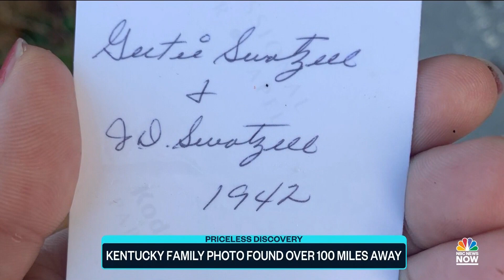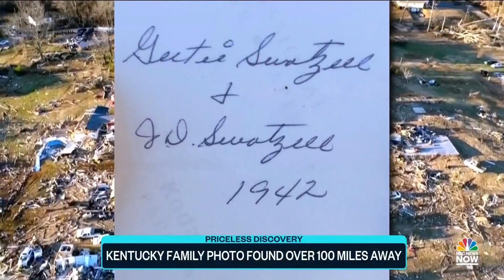Kentucky Family Photo Found Over 100 Miles Away After Tornado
As the powerful storm system swept through the region on Friday, a family photo from Dawson Springs, Kentucky, as found over 100 miles away in Indiana.